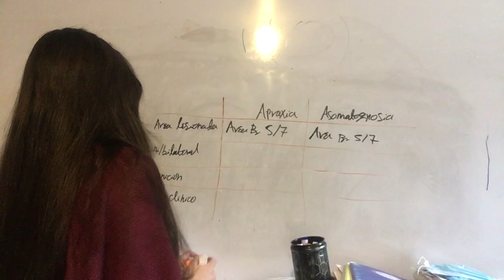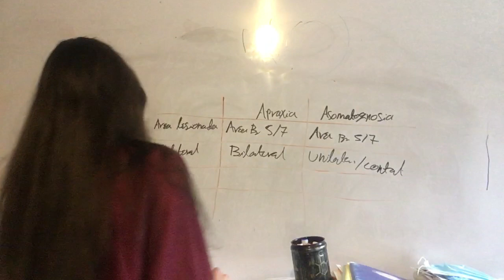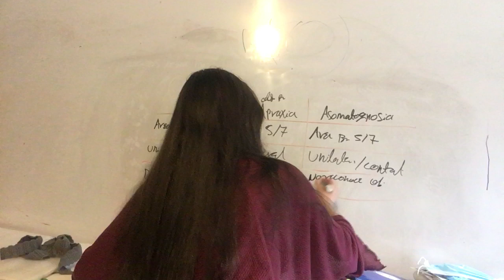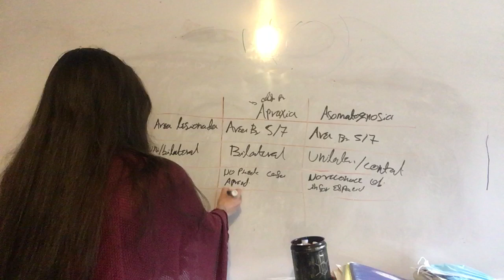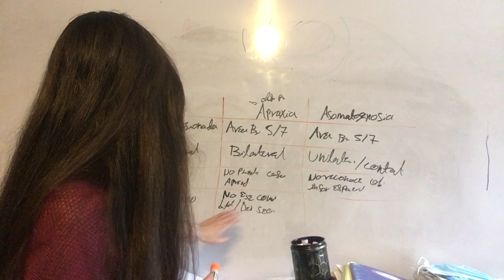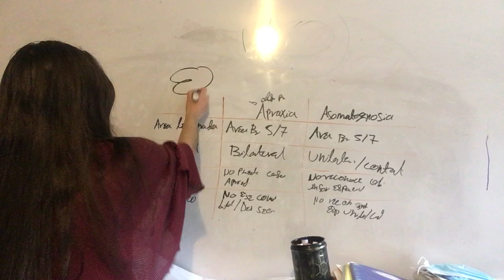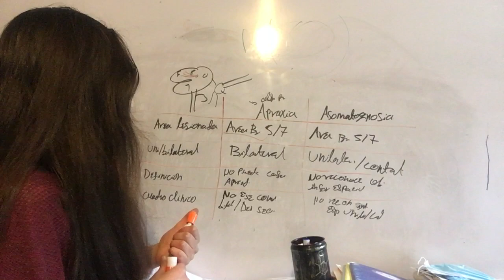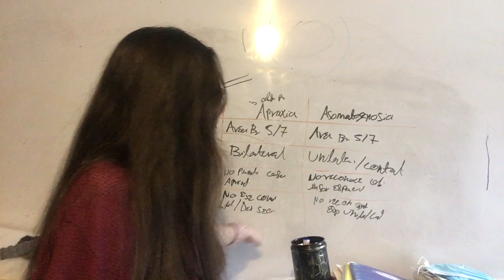Apraxia vs Asterognosis. Funciones Lóbulo Parietal